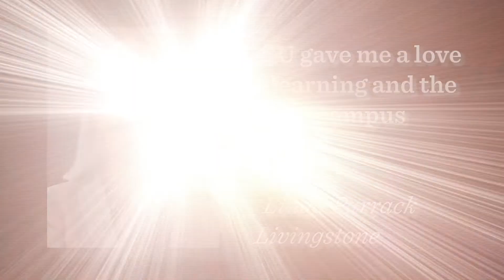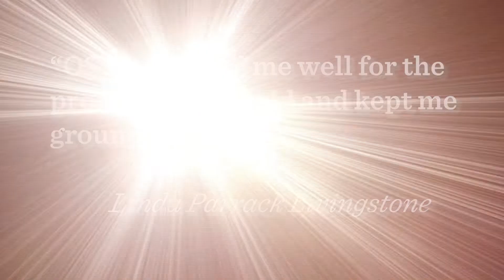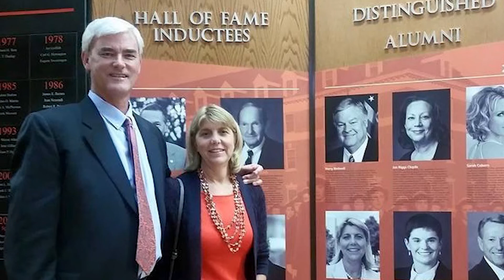OSU Hall of Fame 2020 - Linda Parrack Livingstone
Linda Parrack Livingstone graduated from OSU in 1982 with a bachelor’s degree in economics and management. She went on to receive a master’s degree in business administration in 1983 and a doctorate in management and organizational behavior in 1992. Livingstone currently serves as the 15th president of Baylor University. She was inducted into the OSU Hall of Fame on February 7, 2020.